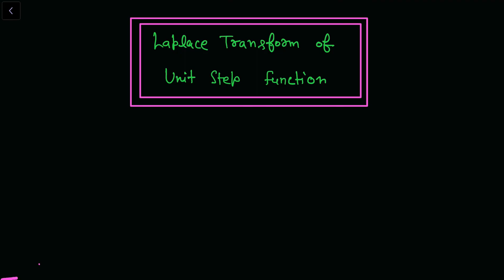Unit Step Function Laplace Transform | Laplace Transform of Heaviside Unit Step Function | Example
ENGINEERING MATHEMATICS-2 (BAS203) UNIT-2
LAPLACE TRANSFORM

laplace transform lecture in hindi, laplace transform bsc 2nd year, laplace transform important formulas.

Engineering mathematics-II (BAS203) Unit-2,
(All Lectures of Module-2)
Engineering Mathematics 2,
APPLICATION OF LAPLACE TRANSFORM,
Engineering Mathematics 2 AKTU,
Engineering Mathematics II AKTU,
engineering mathematics 2 unit 2,
engineering mathematics 2 module 2,
engineering mathematics 2 Laplace Transform,
math 2 engineering,
math 2 btech,
math 2 engineering 1st year,
aktu engineering mathematics 2,
aktu mathematics 2,
aktu math 2 unit 2,
aktu mathematics 2 unit 2,
btech mathematics,
Laplace Transform engineering mathematics,
Laplace Transform bsc 1st year,
Laplace Transform bsc 2nd year,
bsc math,
Laplace Transformation engineering mathematics 2,
Laplace Transform full course,
Laplace Transform examples,
dr. anuj kumar math,
dr. anuj kumar mathematics,
dr. anuj kumar maths,
anuj sir math 2,
anuj sir mathematics 2,
AKTU MATH CHANNEL
AKTU ENGINEERING MATHEMATICS